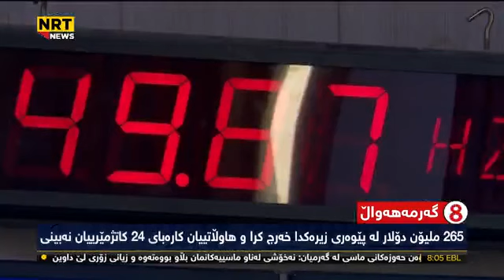Hersh Qadir Karaba Gran Dabet NRT